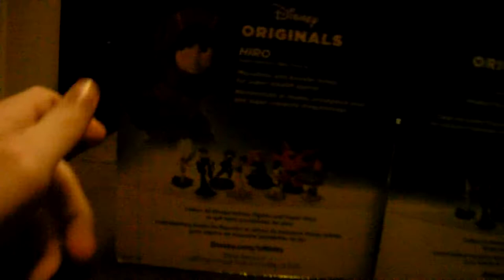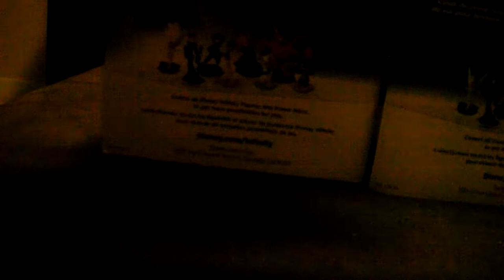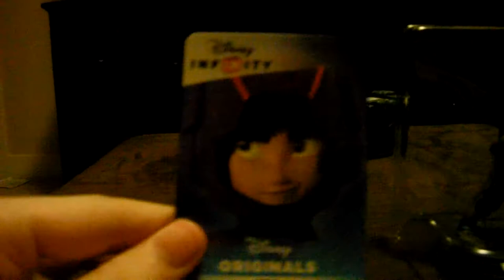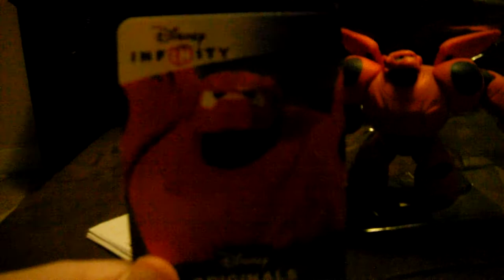Hiro & Baymax Toy Unboxing & Toy Review